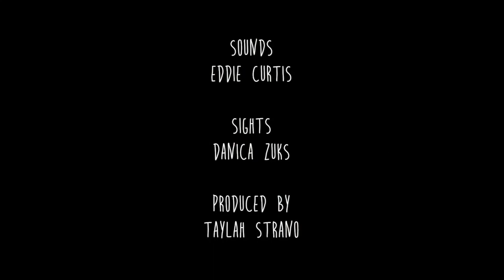LIVE AT RTRFM: Steve Hensby Band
Steve Hensby Band in the RTRFM studio with their original track Jamdown in Mukinbudin.

📽: Danica
🔊: Eddie